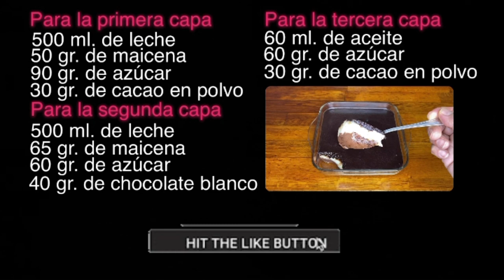TARTA DE CHOCOLATE | ¡TRES CAPAS! | TAZI OFICIAL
En el video de hoy os traigo una receta espectacular: una tarta de chocolate con tres capas! Muy fácil de hacer, sin necesidad de horno y con un resultado increíble ¡os sorprenderá!

INGREDIENTES:

Para la primera capa:
500 ml. de Leche
50 gr. de Maicena
90 gr. de Azúcar
30 gr. de Cacao en polvo

Para la segunda capa:
500 ml. de Leche
65 gr. de Maicena
60 gr. de Azúcar
40 gr. de Chocolate Blanco

Para la tercera capa:
60 ml. de Aceite
60 gr. de Azúcar
30 gr. de Cacao en polvo

Refrigerar durante 4 horas y si es de un día para otro mucho mejor.